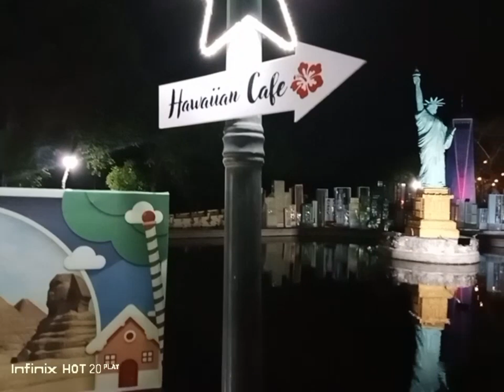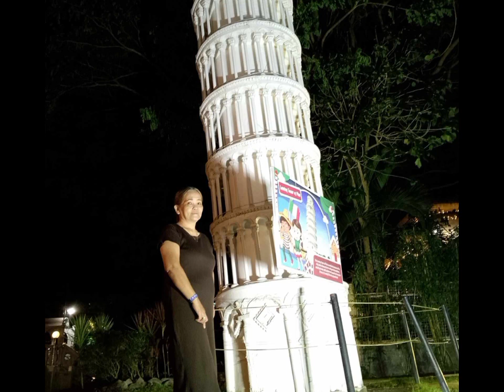TORRES FARM AND RESORT PART 2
Gala 2023